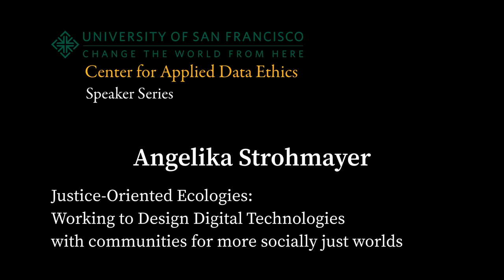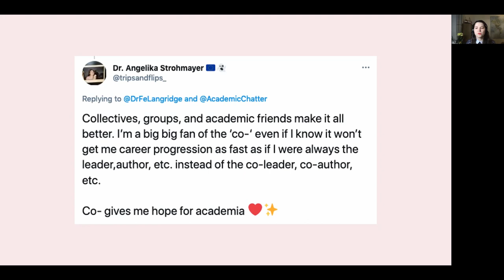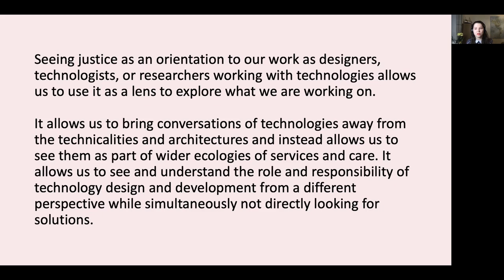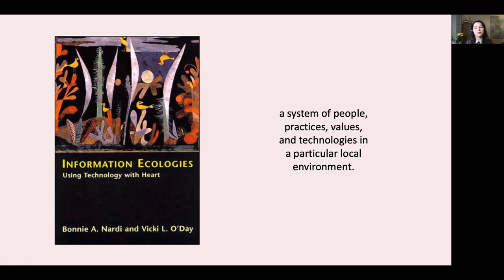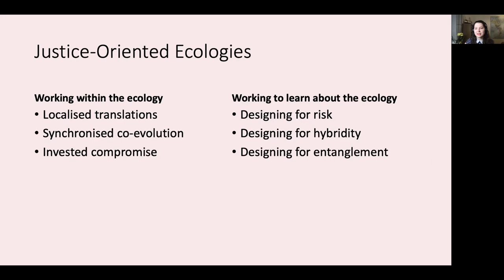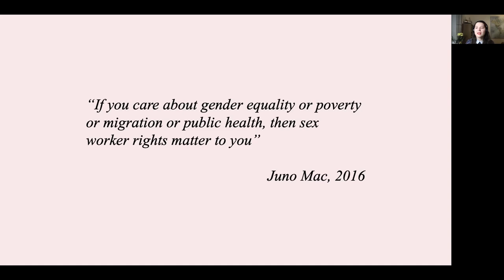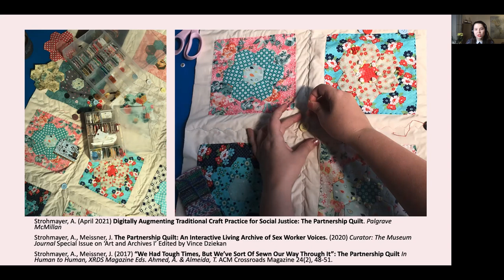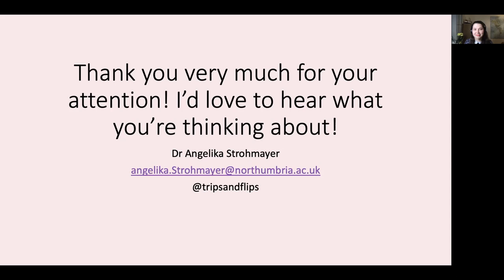CADE Speaker Series: Angelika Strohmayer (March 05, 2021)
"Justice-Oriented Ecologies: Working to Design Digital Technologies with communities for more socially just worlds"

In this talk, I will bring together disparate but connected research disciplines in a discussion of how our research framing (methodologically, practically, and politically), can shape our understanding of what it means to ‘do’ social justice work with and through technologies. Using Nancy Fraser’s ideas of multidimensional justice and Bonni Nardi and Vicky O’Day’s Information Ecologies, I weave together a post-disciplinary exploration of what it means to design technologies for social and criminal justice with others. Drawing on more than 7 years of research with sex worker rights advocates, women’s support organisations, those experiencing homelessness, and alcohol addiction peer support workers to design, develop, and think about the use of novel digital technologies, I developed the framework of Justice-Oriented Ecologies. The talk will centre on this framework, providing practical experiences, political insights, and methodological implications.